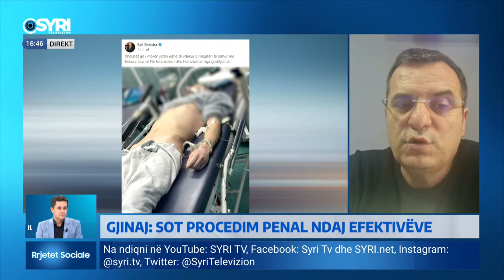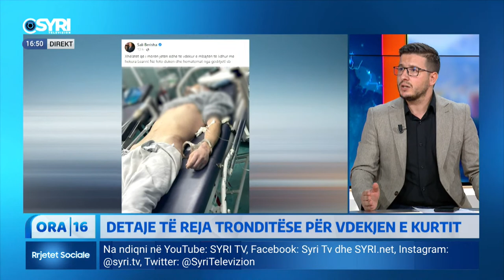Detaje të reja tronditëse për vdekjen e Lear Kurtit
Detaje të reja tronditëse për vdekjen e Lear Kurtit. Me skype Basir Çollaku, drejtor informacioni Shijak Tv.  Në studio, Fatjon Gjinaj, gazetar